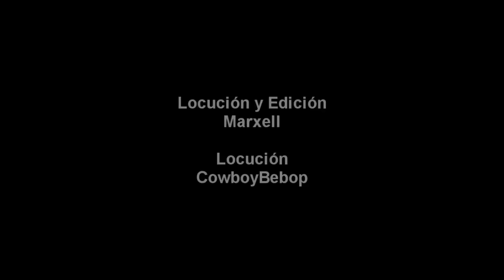Vídeo análisis / review Demon's Souls - PS3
Vídeo análisis y review en español de Demon's Souls para PlayStation 3.